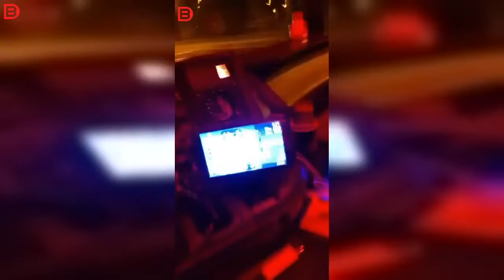Tirem Ciężarówka Scania ponad 170km/h